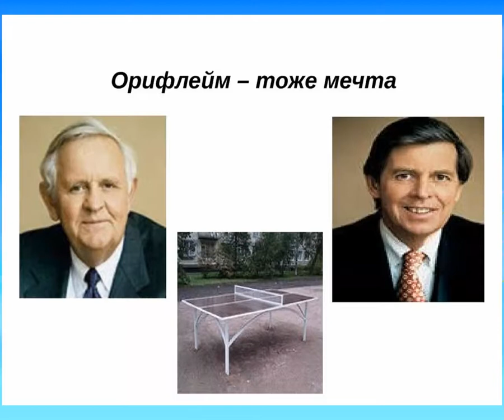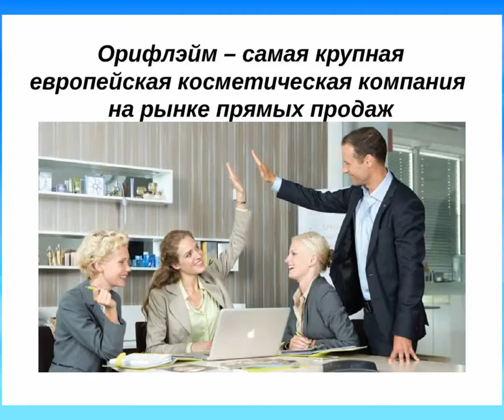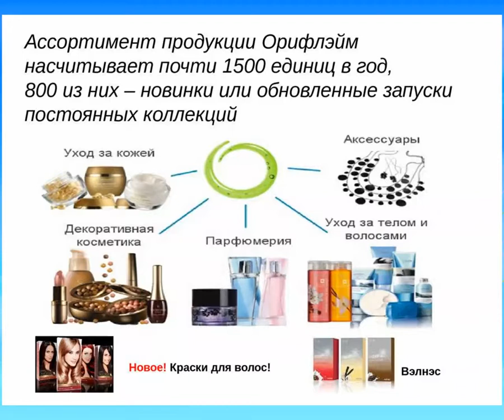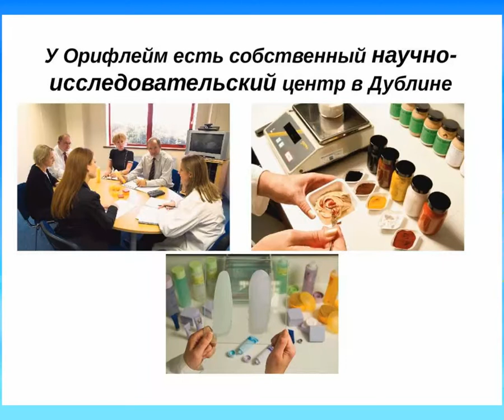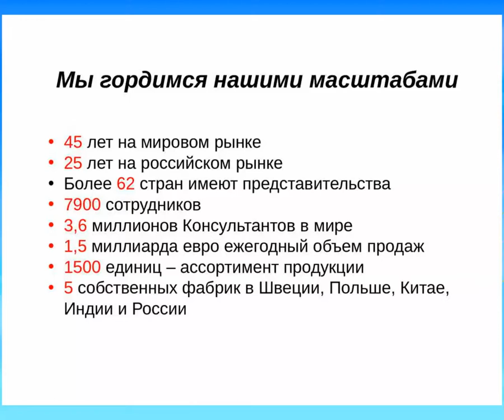О Швеции и Орифлейм